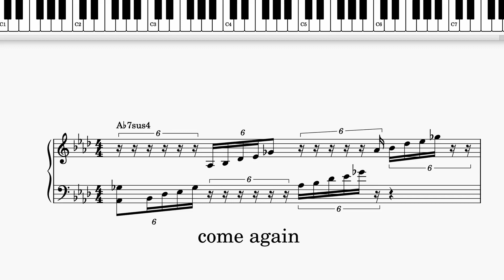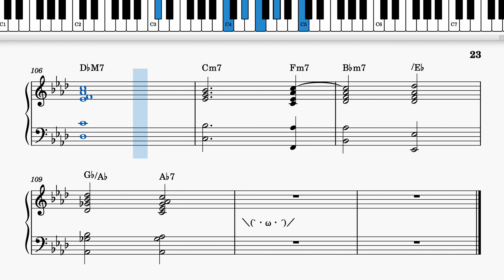【藤井風】come again【楽譜】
らいかんなーやつー('ε'*)